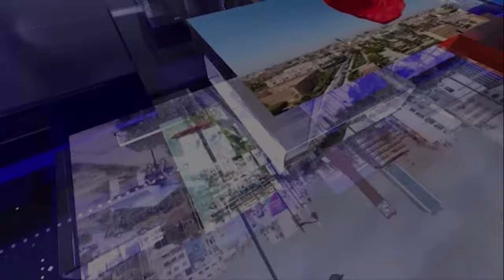كوفيد 19.. إجراءات حكومية إستباقية بالجزائر لمواجهة تفشي أوميكرون